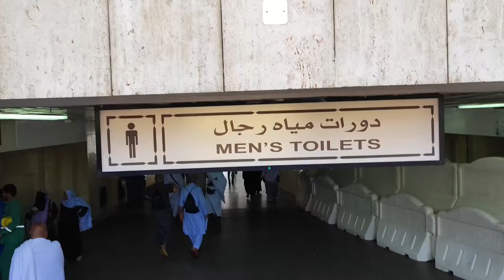Makkah Haram sharif | 5 March 2024 | tawaf e kaaba live🔴 | today beautiful view Masjid Al Haram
masjid🔴 Today  live MAKKAH Haram Tawaf e Kaaba 🕋